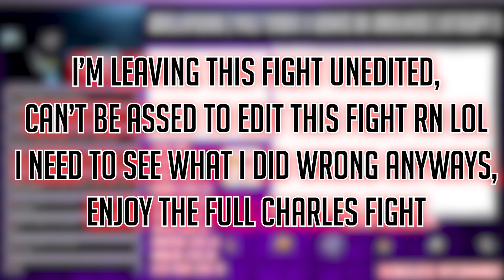"I'm a Heart-Breaker. My name, Charles."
This is part of my ongoing grind for Pokemon Hardcore Nuzlocking! Tune into the streams if you can! :D
This is Pokemon Volt White 2 Redux.